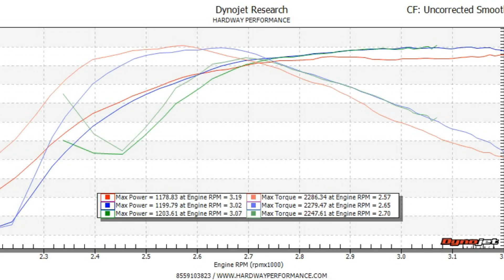Lee Gillespie 1200HP Daily Driver 6.7 Cummins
All he wanted was a 1200HP daily...